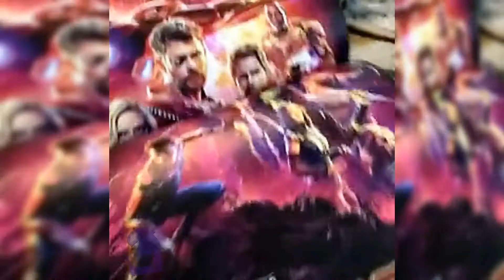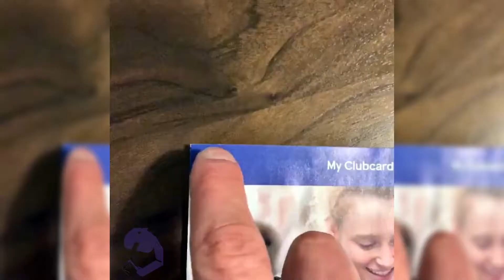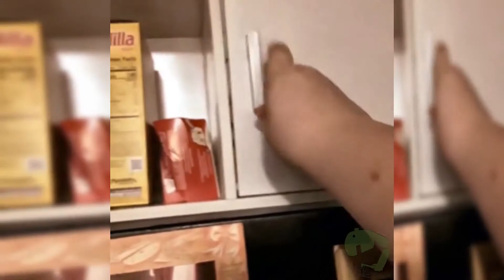Latest Worst Designs \\ Just for Laughs \\ Clips 3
Nothing on TV Bad Day At Work Comp - Worst Design Fails.

The Song = Busted Speaker Busted Speaker by Ghost Beatz

Sorry, But Your Princess Is in Another Castle